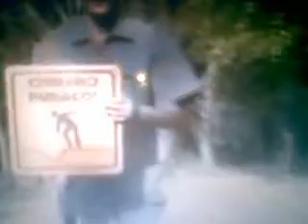USA fun video